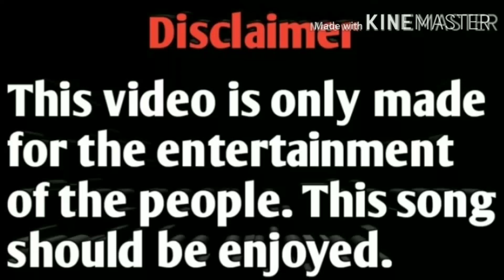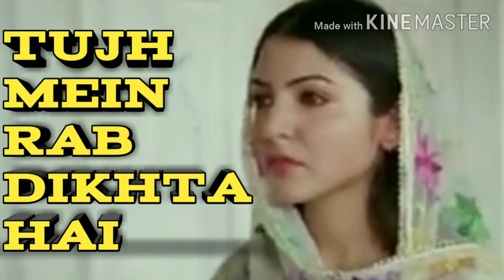Tujh Mein Rab Dikhta Hai Cover By Sunita Kanth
Tujh Mein Rab Dikhta Hai Cover By Sunita Kanth Hiii I am Sunita kanth About - ye song Shreya ghoshal Ji ka gaya huaa hai is song ko mai bhi sing ki hu aaplog mujhe support kare Dhanywad 🙏🙏